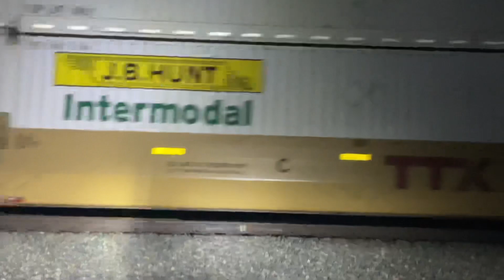Saturday, December 2nd in the Cajon Pass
Today I got to go see trains in the Cajon Pass Summit

The first train is an intermodal with a lot of fedex Many Packages making their way across the country.

The train with ferromex is from last week. 🇲🇽

BNSF ET44AC4 3959 Leads Intermodal train

BNSF ES44ac FEX Sd70Ace 4062 Leads Eastbound JB Hunt train